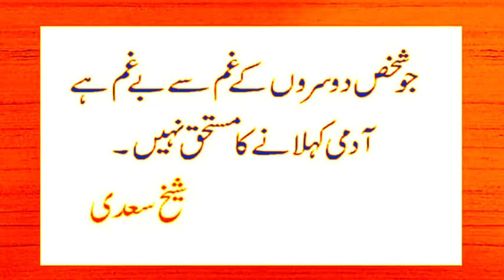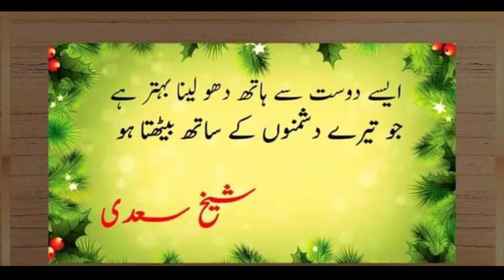mayussi gunaah hai raeeskhanshinwari islamtvmardan aqwalezareen مایوسی گناہ ہے۔۔۔۔۔۔۔۔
mayussi gunaah hai مایوسی گناہ ہے۔۔۔۔۔۔۔۔
urdu quotes